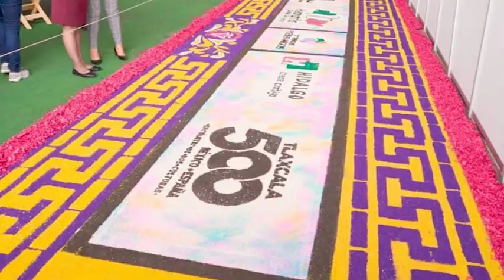Tlaxcala participa en el Primer Tianguis de Pueblos Mágicos